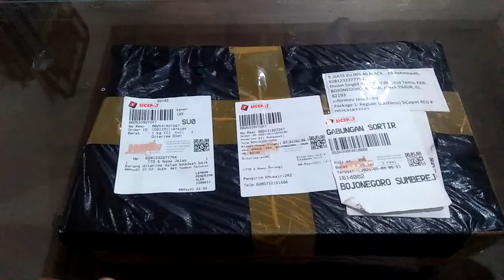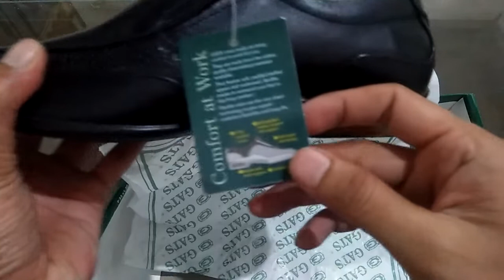Unboxing Sepatu GATS Pantofel Pria ZU-0005 Black Original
Unboxing sepatu GATS Pantofel ZU-0005 Black Original